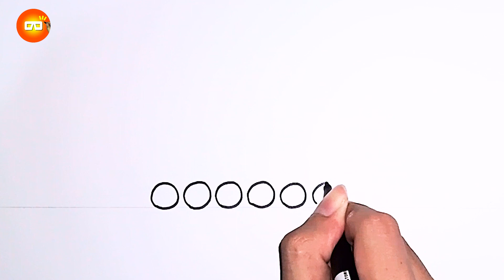Cara Menggambar Tank PT-91 | tank drawing easy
Cara Menggambar Tank PT-91. Kali ini channel cara menggambar 26 akan menggambar tank PT 91 atau tank PT-91. Jadi, gimana menurut kalian gambar tank tempur kali ini silahkan tulis pendapat kalian di kolom komentar. How to draw a tank easy - how to draw tank - tank drawing easy - drawing tank - how to draw tank easy.

Bagi kamu yang baru melihat channel ini silahkan subscribe dan nyalakan notifikasinya karena nanti kita akan upload video cara menggambar tank lainnya hanya di channel cara menggambar 26. sampai jumpa di video selanjutnya.